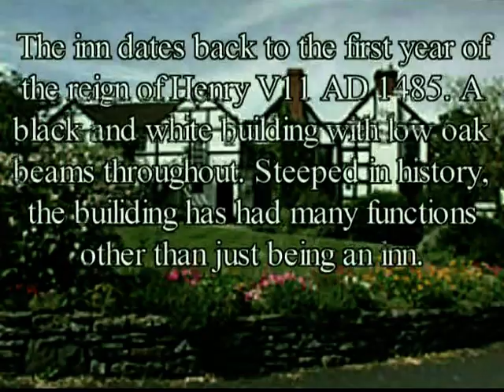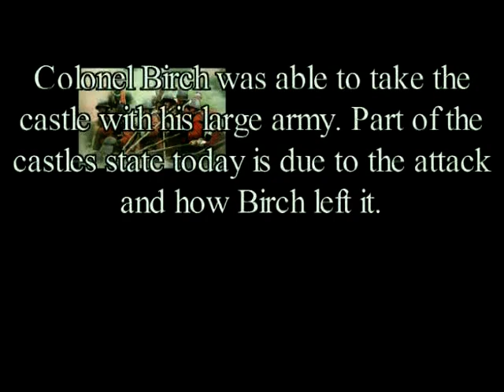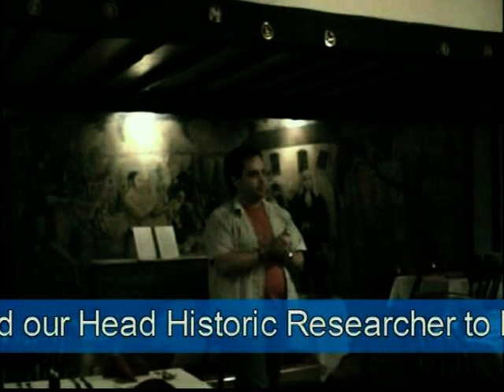The Green Man Part 1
Again this video is not the quality of the dvds and mainly for our members sake. The Hereford Paranormal Group conducted a paranormal investigation during September 2006. Watch this clip to see how the team got in this reputedly haunted location that dates back to AD1485